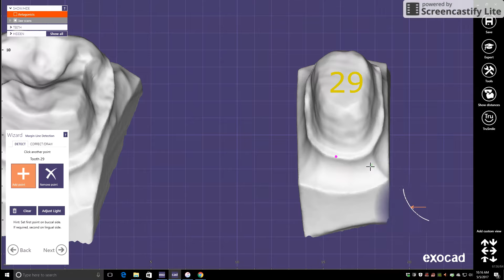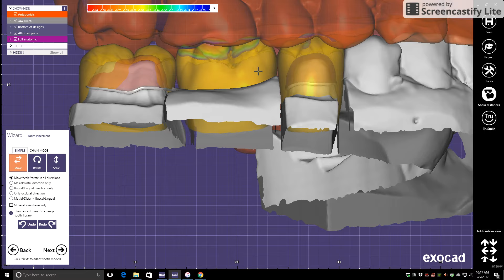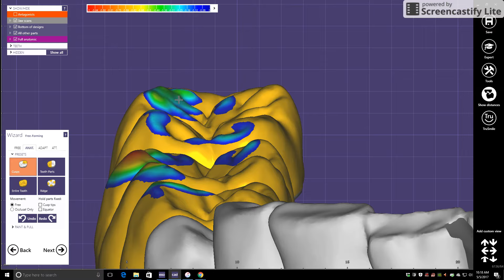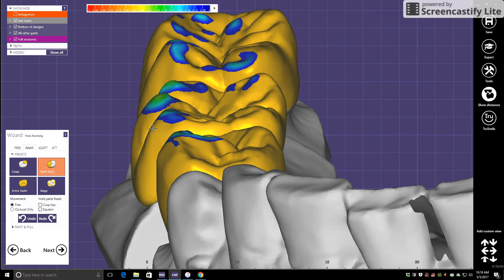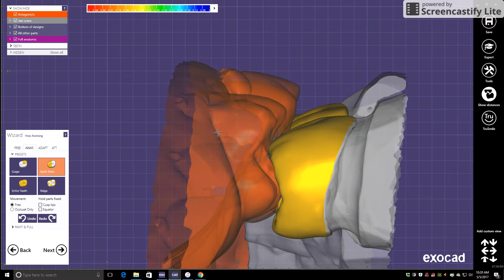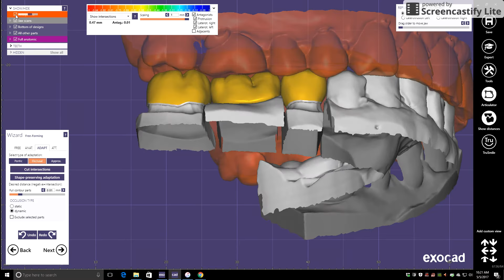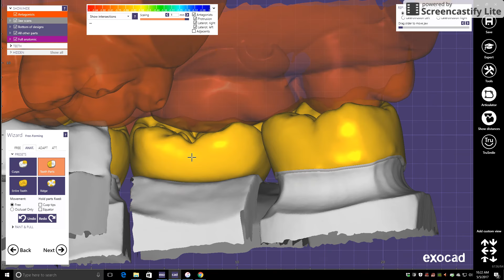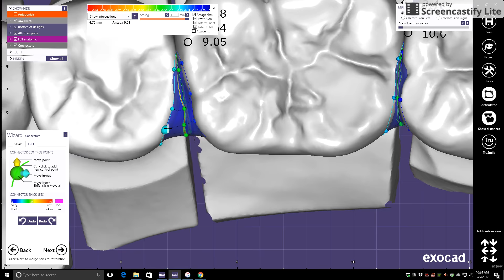Simple bridge design using Exocad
Basic full contour bridge design using Exocad.  I will be uploading more in the future.